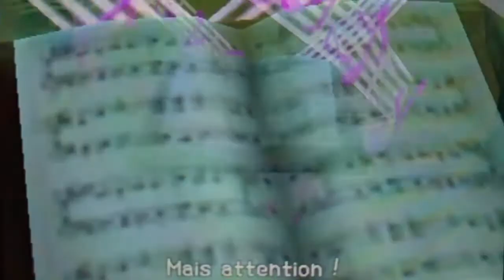Let's play FR : Kingdom Hearts 3D : Dream Drop Distance : partie 12 : La symphonie du sorcier (Sora)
Et voici enfin la partie 12, dans la symphonie avec Sora ! Jsuis désolé mais la qualité de ma voix est pas terrible apparemment :/